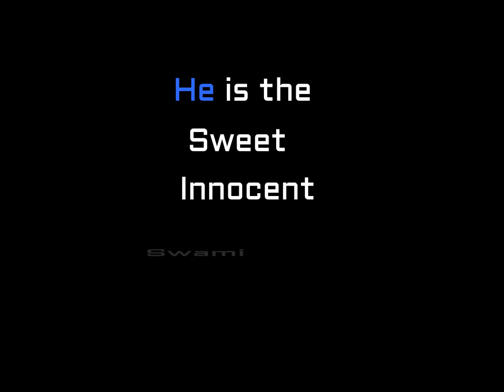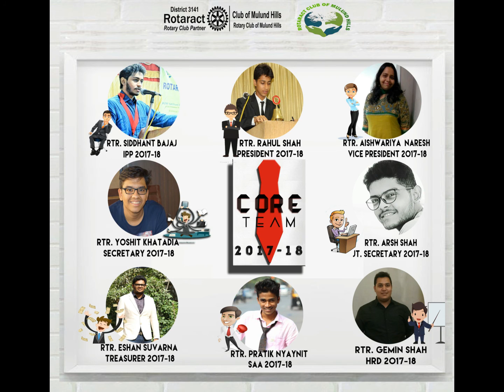Core Team 2017-18 Release 26th FEB